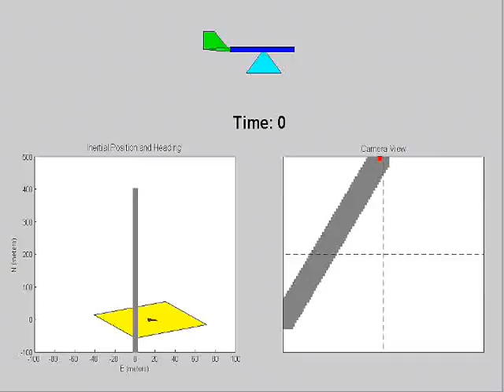road following pronav steadystateerror simulink